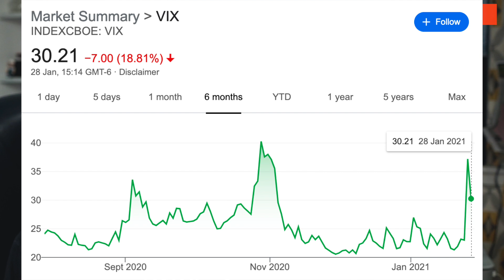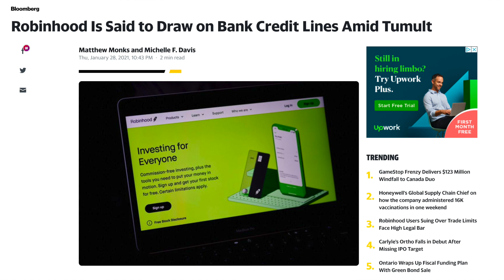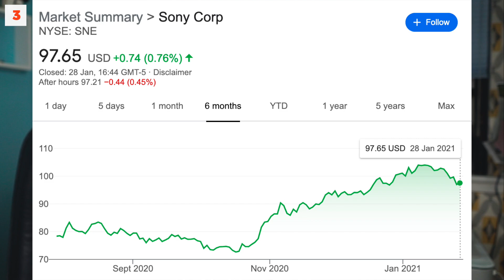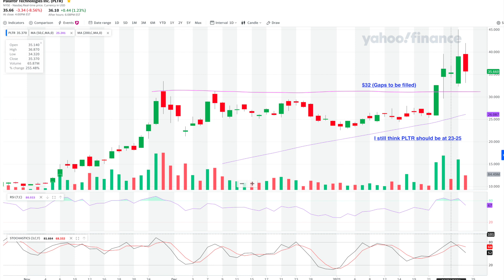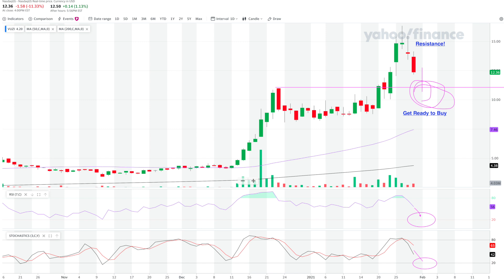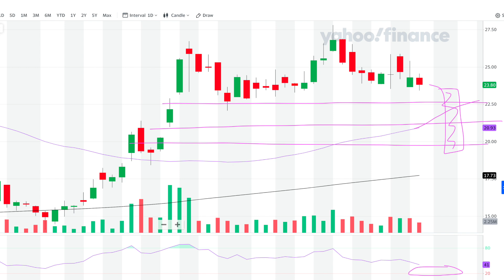Should we expect more market volatility next week?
Should we expect more market volatility next week? I do not think the sell-off is over. Plenty of resistance and more catalyst needed to topple the fort. But it is trying to drop it into correction cycle for early Q1 at least. Also talking about Robinhood and the short squeeze saga. I also bought some sony stock today and reasons why.

Finally buy or sell discussion about Palantir, Vuzi and Tattoed Chef. Enjoy the show!